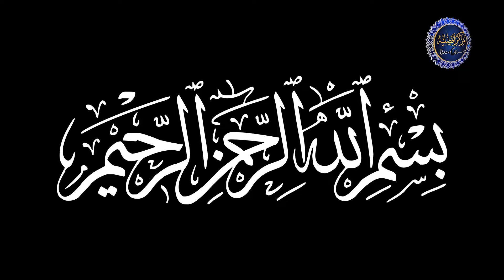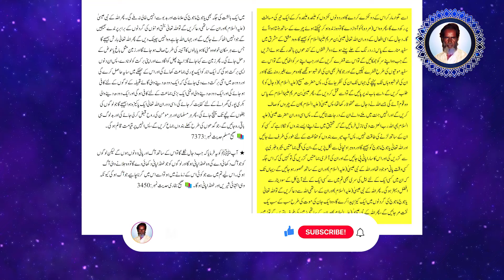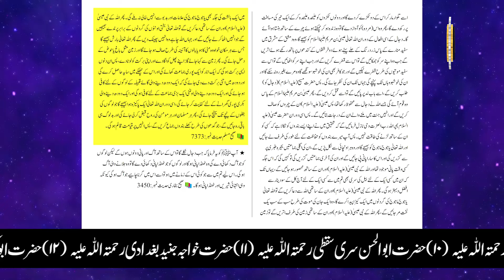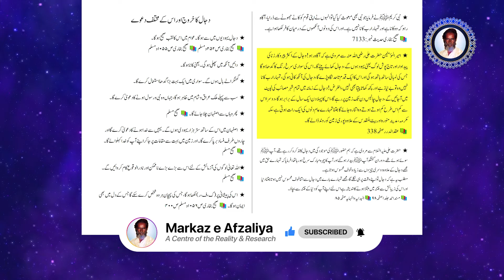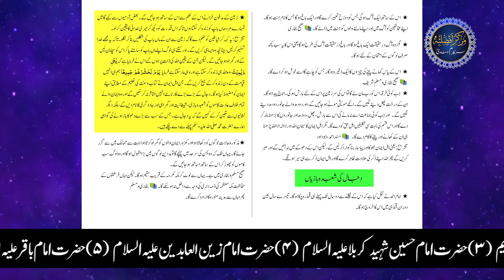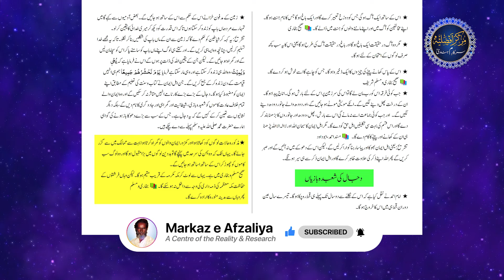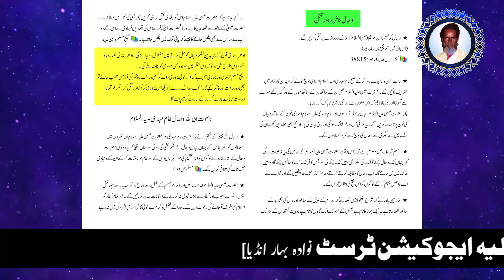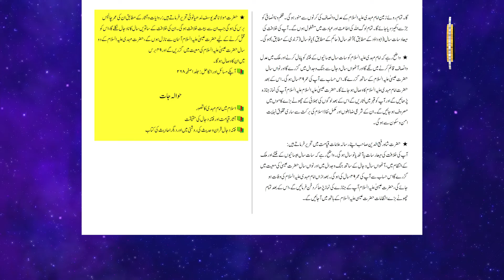Dajjal Ka Khurooj | Dajjal Kab Aayega? | Dajjal Ki Pehchan | Ahadees Ki Raushni Me | By Meraj Afzaly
Daily Educational Programme
India.

👉 Talimat e Sarkar MeemHindi (R.A) :-

👉 Talimat e Ghaus Pak (R.A) :-

qurbat e haq ,
qurbat haq ,
qurbate haq ,
qurbat e haq kya hai ,
hasht bahisht,
hasht bahisht book in urdu,
sarkar e meemhindi ,
tahqiqi bayan ,
tahqiqi guftagu ,
sufiya ekram ki batein ,
auliya allah ki batein ,
auliya allah ki baten ,
auliya allah quotes ,
aulia allah ki baten ,
aulia allah quotes ,
meraj afzaly quotes ,
meraj afzaly video ,
By Meraj Afzaly ,

THANKS